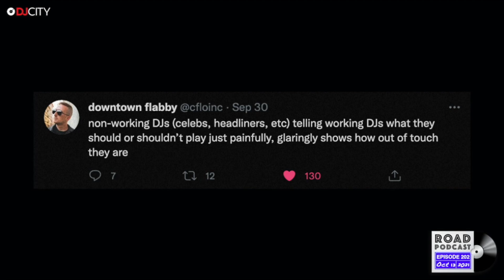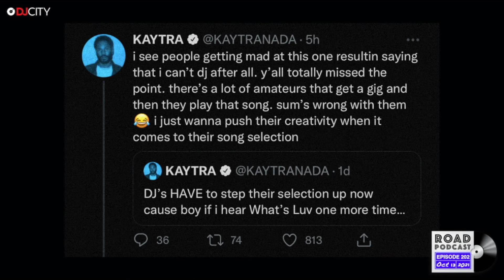KAYTRA VS Working DJs | R.O.A.D. Podcast Clips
The R.O.A.D. Podcast speak with DJ Dana Lu and DJ Moma about a recent tweet by Kaytranada regarding Fat Joe and Ashanti's "What's Luv?" that had working DJs in an uproar.